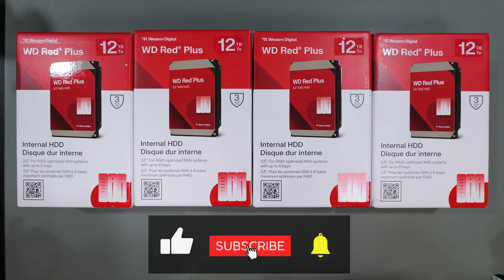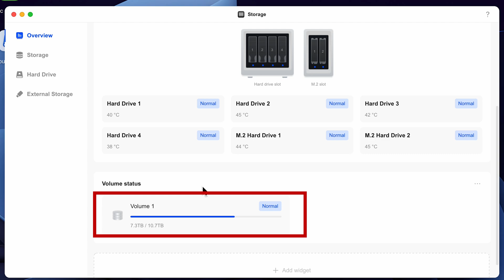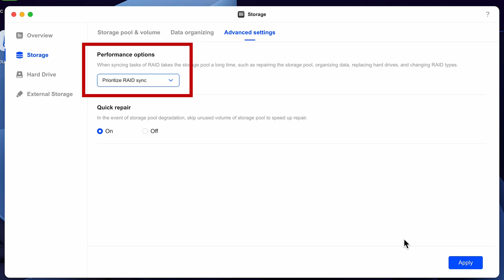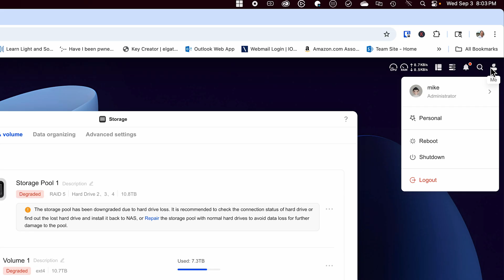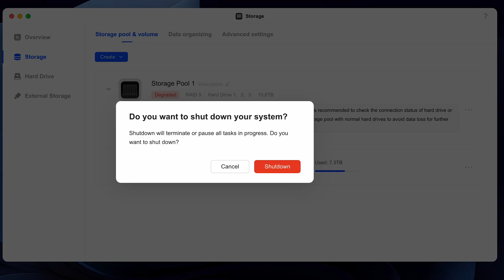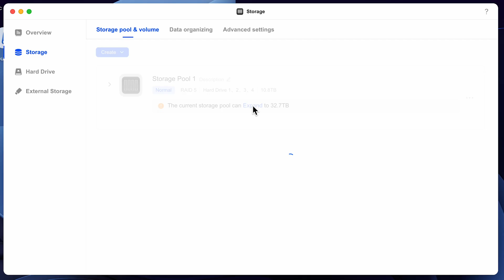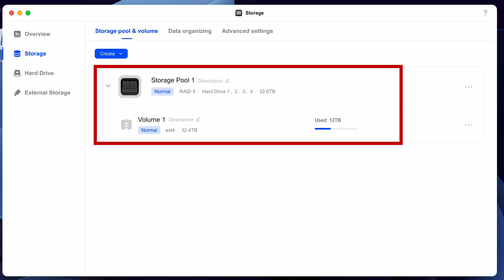Ultimate Guide to Expanding Your Ugreen DXP4800+ Storage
Are you running out of space on your Ugreen NAS? This comprehensive video guide provides a detailed, step-by-step walkthrough for upgrading your hard drives to larger capacities, tailored explicitly for RAID 5 and RAID 1 arrays. You'll learn how to safely replace your existing drives with higher-capacity ones, effectively expanding your storage pool, and fully maximize the potential of your Ugreen DXP4800 Plus for critical applications, such as media archiving, Plex, Jellyfin, and Docker containers.

In this essential video, you'll learn how to plan your Ugreen NAS upgrade, including all prerequisites such as RAID and data backup for security. The guide provides clear, step-by-step instructions for drive replacement, covering the process of disabling drives, safely shutting down your NAS, physically replacing drives, and initiating the rebuild process one drive at a time. You'll also learn how to optimize RAID sync priorities to potentially accelerate the rebuilding process and expand your storage pool to unlock the full capacity of your new, larger drives directly within the Ugreen web interface. Furthermore, the video covers how to efficiently expand your volume to utilize all available space.

Upgrading your Ugreen NAS offers numerous benefits, including significantly increasing your storage capacity by moving from smaller drives to larger ones, thereby gaining substantial usable storage space.  This upgrade allowed me to retire my UNRAID server and use a more efficient platform.

Hard Drives
Western Digital 6TB WD Red Plus NAS:
Western Digital 12TB WD Red Plus NAS:
Seagate IronWolf 8TB NAS Internal Hard Drive:
Seagate IronWolf 12TB NAS Internal Hard Drive: